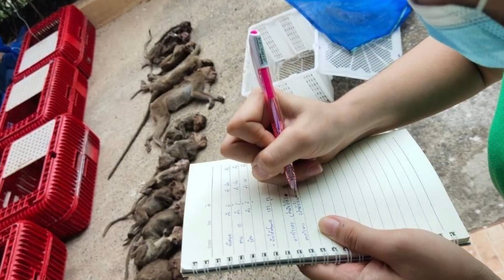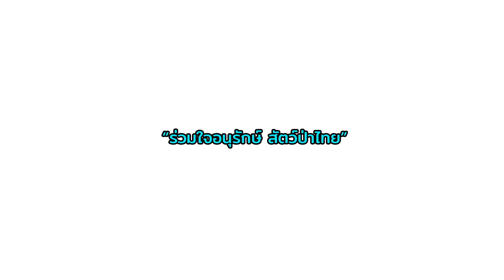บังเอิญได้เจอกัน "เอ็นดู" เจ้าหนูผู้แข็งแกร่ง กับนิยามฟ้าหลังฝนมักสวยงามกว่าเสมอ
คุณแม่ป้ายแดง_กับ_ลูกน้อย_อายุ1วัน เอ็นดู "รอดได้เพราะแม่รอด แม่รอดได้เพราะเจ้าหน้าที่ช่วยเหลือ ..ขอบคุณทุกคนที่ช่วย